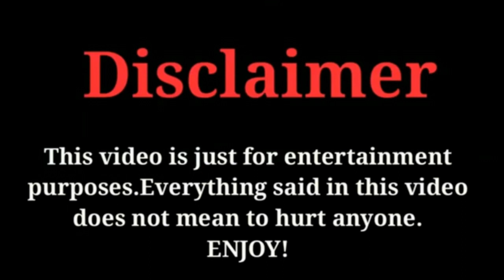Conspiracy Of Love Cast Ages 2019 | New Chinese Drama Conspiracy Of Love 2019 | FK creation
THE MOST POPULAR CHINESE DRAMA CONSPIRACY OF LOVE CAST REAL AGES AND NAMES BY FK CREATION 2019